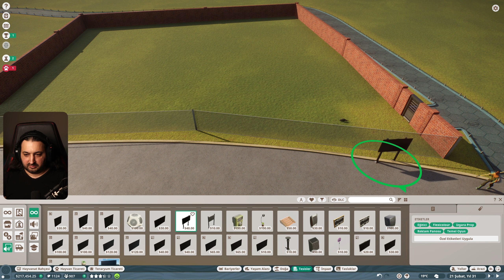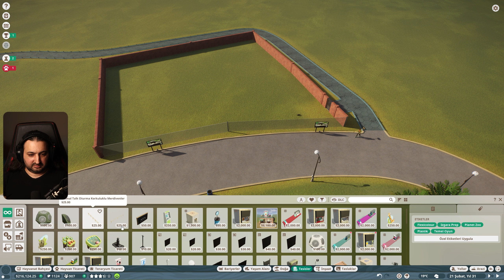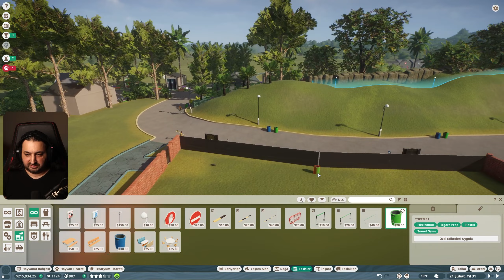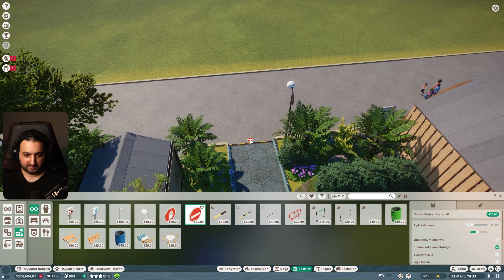BİR GARİP HAYVAN ÇİN PANGOLİNİ // PLANET ZOO PART #6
Bu bölümde nesli tükenmekte olan Çin pangolini habitatı kurduk. Biraz zor bir hayvan neden derseniz bu hayvan kendi vahşi doğası haricinde çiftleşmesi çok zor. O yüzden hayvanat bahçemizde neslini devam ettirebilecek mi göreceğiz. İyi seyirler dilerim.

Yorum ve görüşleriniz benim için önemli lütfen fikirlerinizi paylaşmanızı bekliyorum.